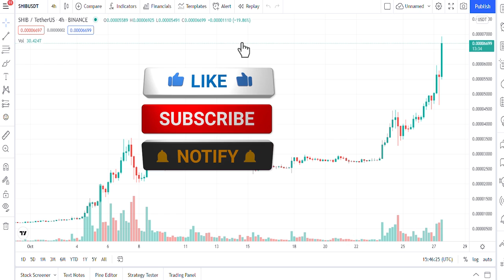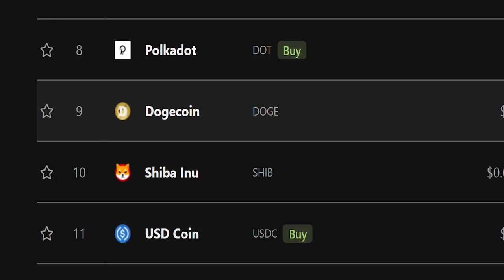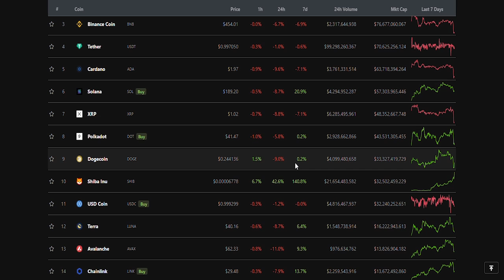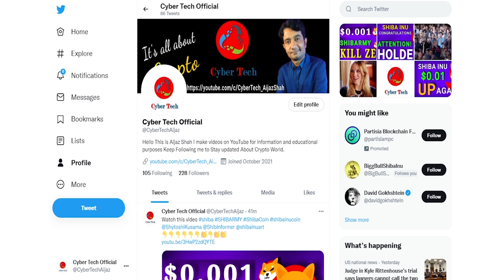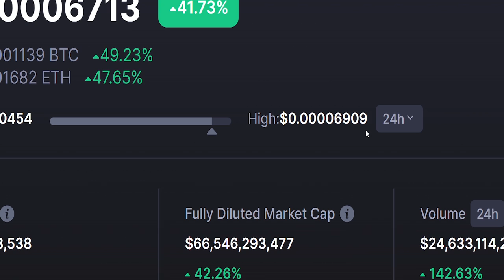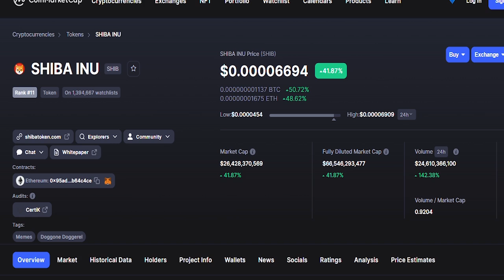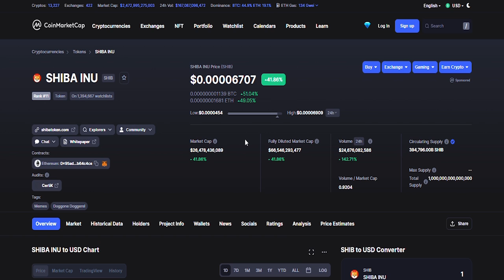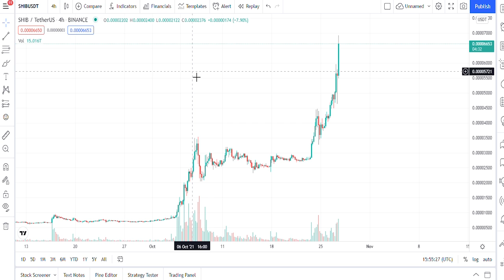URGENT! Shiba Inu Price To MARS GET READY SHIBARMY | Shiba Inu News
Shiba inu coin is most popular crypto currency these days it gave huge profit to its early investors and now its one of top volatile crypto of market, shiba inu project has launched swap named Shibaswap where you can dig ( provide liquidity ) and burry ( stake ) your tokens to earn more from your shiba inu tokens  balance .

Go and sign for SHIBA to List on ROBINHOOD